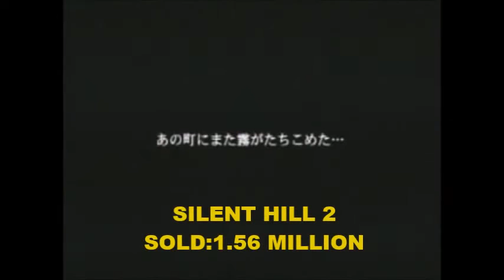TOP 5 BEST SELLING Silent Hill GAMES